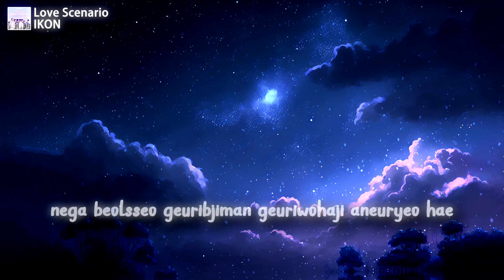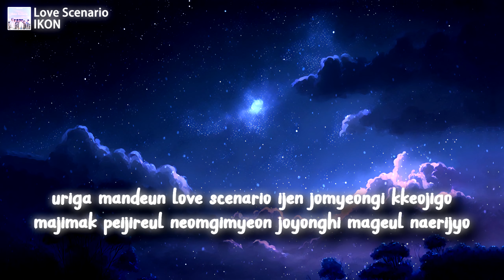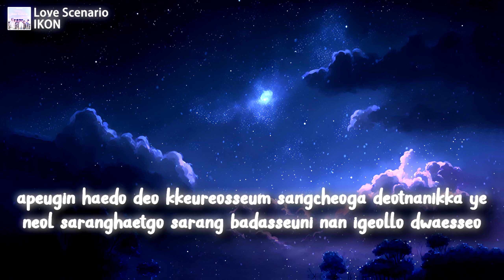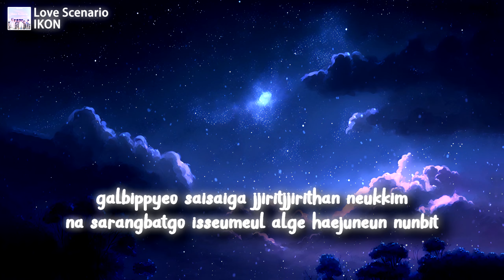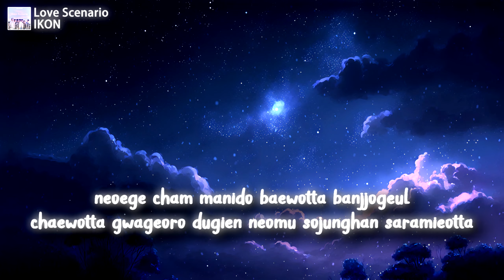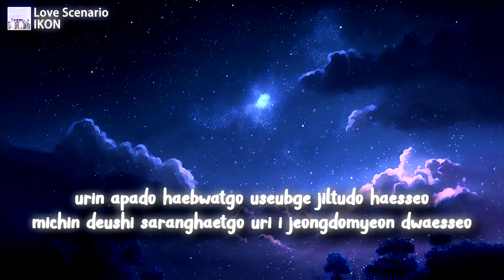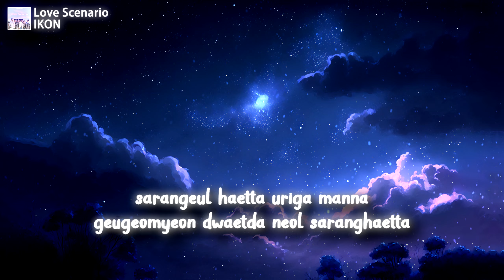IKON - Love Scenario x0.8降調版【一小時版本】「我們的相遇陷入愛河，變成無法忘卻的回憶」【動態歌詞】♪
Tehice Music Studio